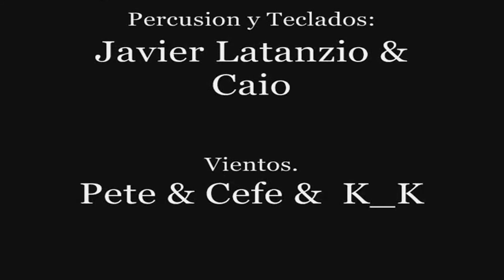Raska Festa - Liberación (Canal 2 Cablevisión, San Nicolás)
Raska Festa:
''Mono Raska'' Godoy: Voz
Daniel Quiroga: Guitarra
Diego Traglia: Guitarra
Lisandro Figueredo: Bajo
Germán Giardino: Batería
Javier Latanzio: Percusión
Caio: Teclados
Vientos:
Sergio ''Pete'' Chavez
Ceferino Baez
K K

(Playback en el Canal 2 Cablevisión de San Nicolás)